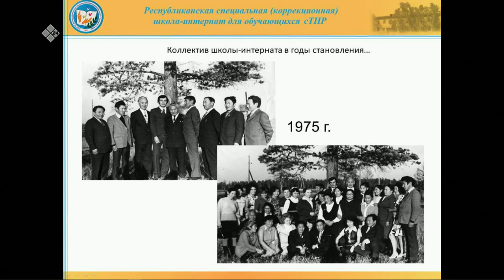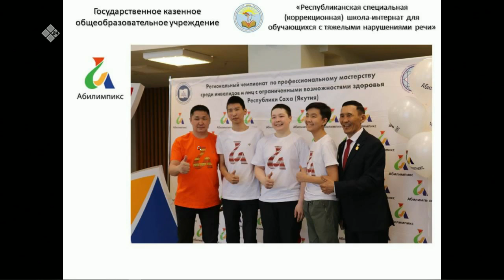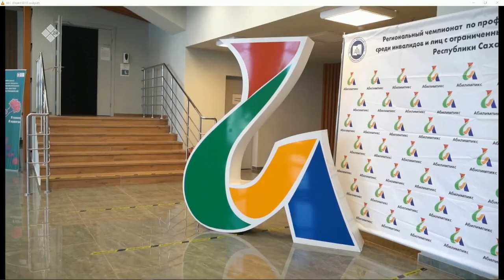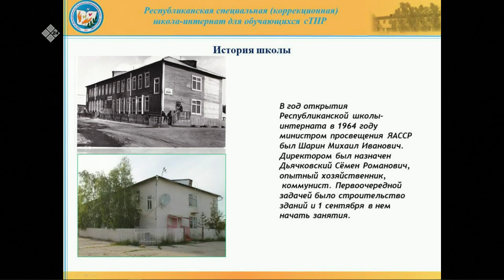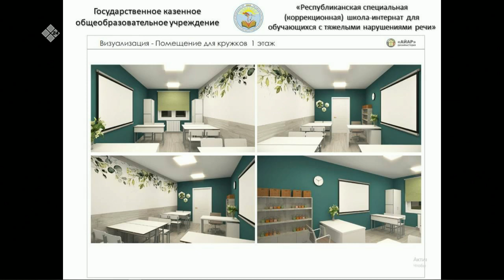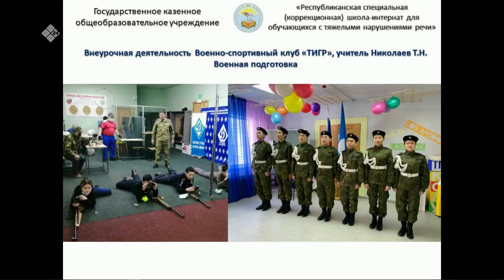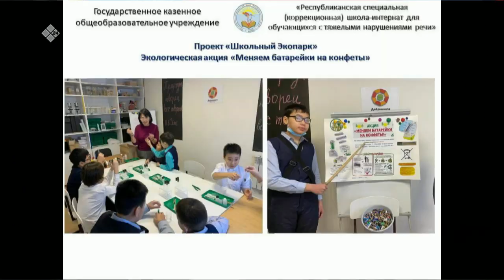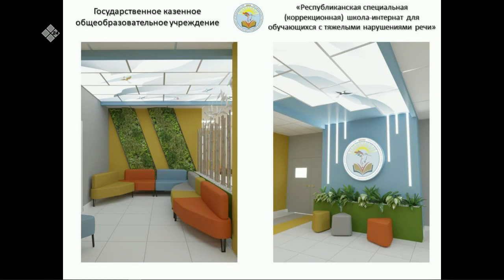«Тэтим чааһа» (18.01.23)